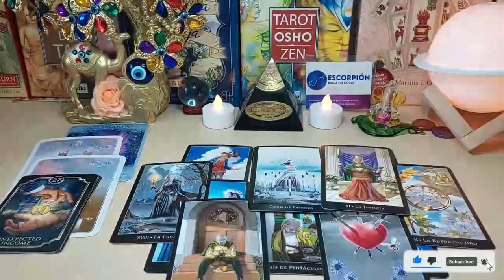LIBRA THERE IS A SPIRIT IN YOUR HOUSE THAT YOU HAVE CATCHED 😱🔮 OCTOBER 2023 TAROT LOVE READING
Libra Love
Libra 2023
Libra today
Libra October